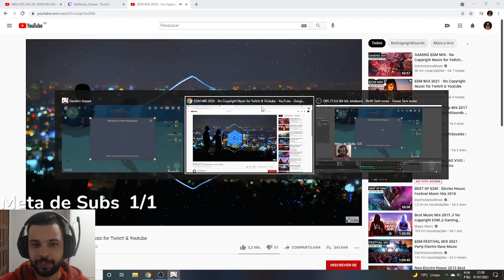O MAIOR CASH DO BRASIL!! GENSHIN IMPACT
Memória Ram: 2 Pente Kingston Hyperx Fury Ddr4 8gb (16gb) 2400 Mhz Black
Placa de Vídeo: GeForce RTX 2060 OC 6GB GALAX
HD: 1 TB
Fonte: Thermaltake 600W 80 Plus White Smart Series